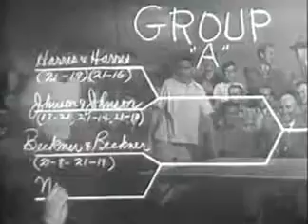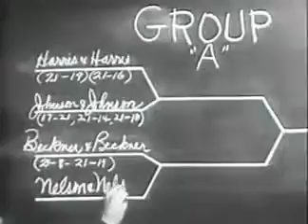Ozzie & Harriet ~ Season 2, Episode 27 ~ Father and Son Tournament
Both Dave and Ricky want Ozzie to partner with them for the Father And Son Table Tennis Tournament. The dilemma is that he can only play with one son.